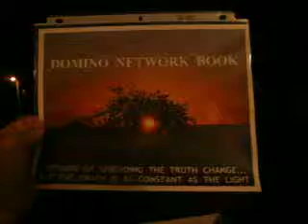C2 N 1-22-11 YOU NOT REACHING IS THE DARKNESS 12 MB.AVI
AKA STREET JUSTICE HAS IT'S PLACE IN THE LIGHT
YOU NOT REACHING ME IS THE DARKNESS OF THE BARACK HUSSEIN OBAMA SHOW. LOOK FOR THE LIGHT OF TRUTH TO ILLUMINATE THEIRE INTENTIONS.